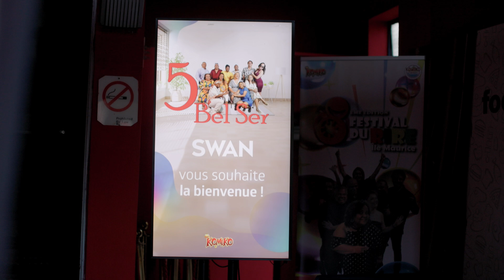SWAN Komiko- L'humour au service de la communauté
Retour sur une soirée mémorable pleine de rires et de joie en soutien aux bénévoles des ONG. Merci à la troupe Komiko pour cette thérapie par le rire, et un grand merci à tous ceux qui ont répondu présents pour partager ce moment avec nous.